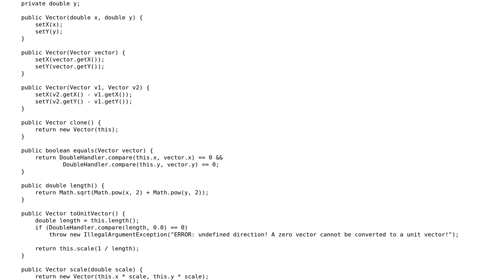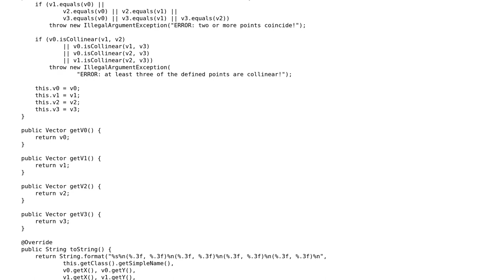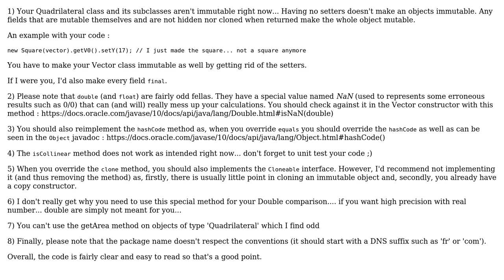Code Review: A Java Quadrilateral Inheritance Hierarchy - revisited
With thanks & praise to God, and with thanks to the many people who have made this project possible! | Content (except music & images) licensed under CC BY-SA | Music | Images & others | With thanks to user Ronan Dhellemmes user Alex Konrad and the Stack Exchange Network Trademarks are property of their respective owners. You are responsible for your own actions.